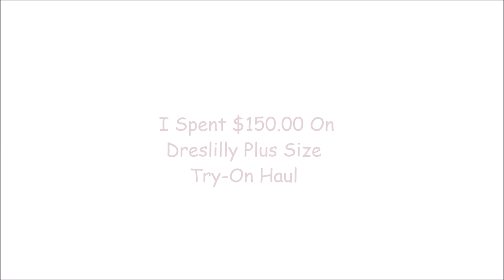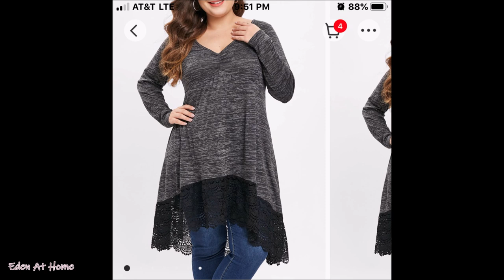NEW; I Spent $150.00 On Dreslilly Plus Size Try-On Haul 2020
I Spent $150.00 On Dreslilly Plus Size Try-On Haul 2020
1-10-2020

Bath Robe
SIORO Terry Cloth Womens Robe Cotton Bathrobes Soft Spa Robes Long Sleeve Warm Winter Christmas Sleepwear for Pool Bath,Champagne M

Organized Kitchen